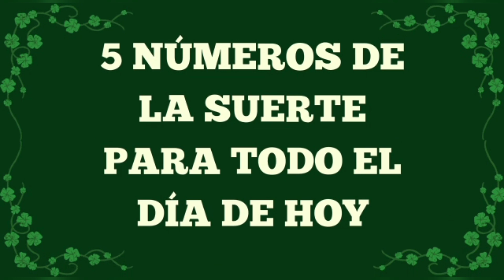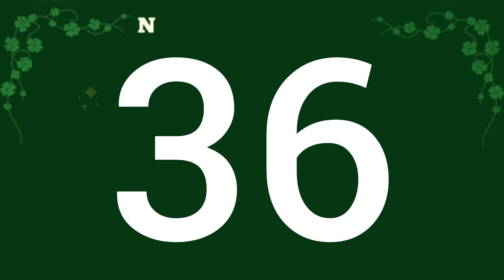🍀5 NÚMEROS de la SUERTE para el LUNES 5 de JUNIO del 2023